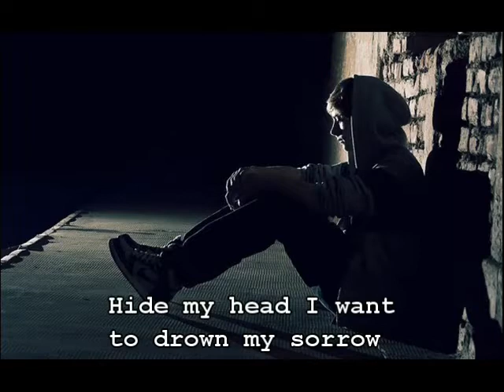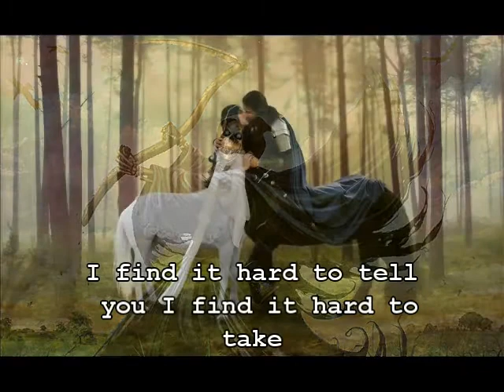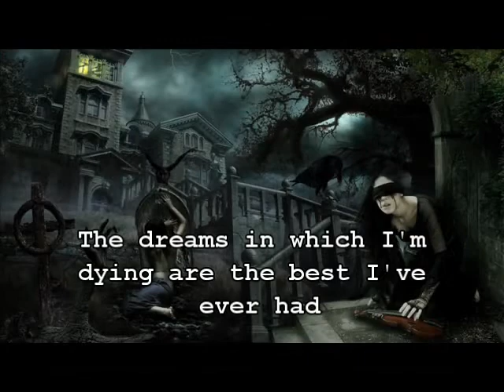Mad World Gary Jules with Lyrics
I've wanted to cover this live version by Gary Jules for some time now and though I do an acoustic version of it well this version was meant for keyboards! Well I stumbled upon this fantastic instrumental version performed by RoyalDukeJam and it was an exact version of the song I know. Thus with his gracious permission I have finally recorded Mad World. Thank you RoyalDukeJam! Thank you for listening/watching and all comments good or bad are always appreciated!  ME